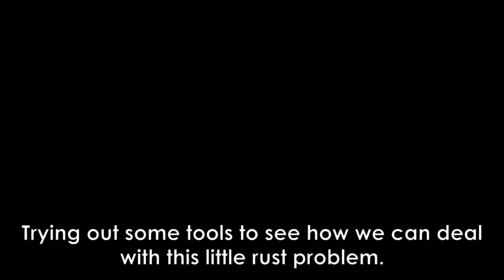Volvo 850 Restoration - Rust - Day 4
Today we are trying out some tools to solve all the rust problems and see if we might need better tools. Of course we find another problem. What will it be this time?

- Project’s Background Story -
On February 21 ’09 our dad bought this ’96 Volvo 850 2.5L 20V estate.
He always maintained the car accordingly and had many parts replaced. Luckily, the full documentation is still with the car and only a month before passing away in December ‘11 he put on the winter tires himself.
The Volvo has a big emotional value for me personally as I drove it with him on his final journey. Seeing the car sitting still for so many years and watching nature taking over broke my heart.
Now after nine years I finally got my hands on the car and brought it back to its home where me and my youngest brother will restore it to its former glory and make our old man proud.
We intend to make a road trip once it is restored and keep it in the family for as long as we can.

- General Information -
We intend to document the whole restoration for ourselves, for people close to us so they can follow our progression and for other people interested in restoring cars or specifically a Volvo 850.
We are new to shooting video’s and editing so please bear with us while we learn!